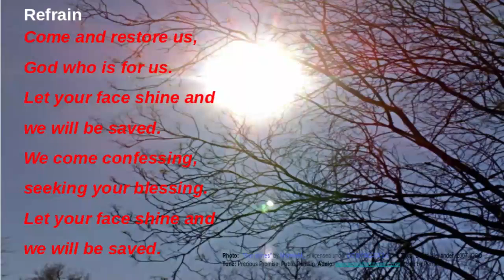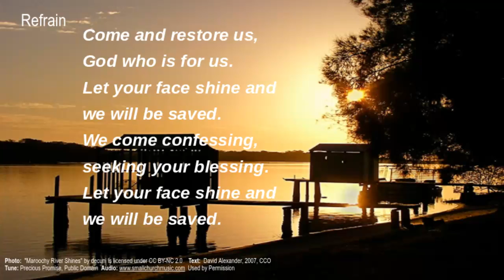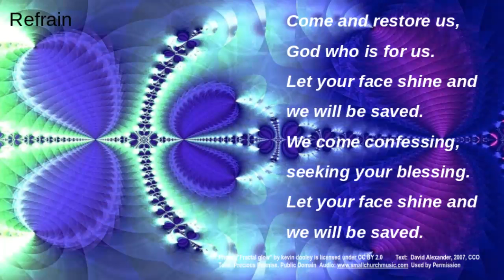Psalm 80:1-7 and 17-19 God Who Is For Us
Whenever anyone is against us, God is FOR us.   More importantly, when we are against ourselves, God is FOR us. Always FOR, working to Restore.